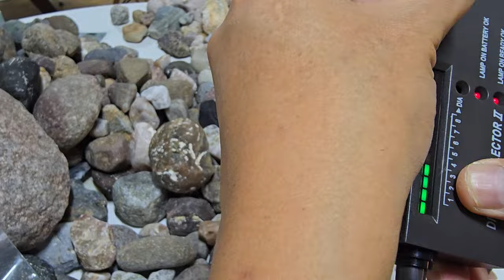포항 공룡 다이아몬드 공원 해변에서 다이아몬드 찾기-83 핑크 다이아몬드 찾기 옥공룡 밭이 아니라, 다이아몬드 공룡 밭에 가야 다이아몬드를 찾을 수 있습니다.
포항 공룡 다이아몬드 공원 해변에서 다이아몬드 찾기-83 핑크 다이아몬드 찾기 옥공룡 밭이 아니라, 다이아몬드 공룡 밭에 가야 다이아몬드를 찾을 수 있습니다. 현재 자기가 발견한 것이 옥공룡 밭인지 다이아몬드 밭인지 확인부터 해야 겠죠. 그럴려면 사전에 많은 지식을 습득해야 합니다. 다이아몬드 찾는 것은 쉽지 않습니다. 단순하면서도 순수한 분들이 주로 좋은 보석을 찾는 경향이 있는데 그대로 믿기 때문이지요... 그리고 다른 주변시야때문에 진도가 나가지 않습니다. 다이아몬드 필터가 필요한 이유가 그렇습니다.

 Finding Diamonds at Pohang Dinosaur Diamond Park Beach - 82 Finding Pink Diamonds You can find diamonds not in the Jade Dinosaur Field, but in the Diamond Dinosaur Field. You need to first check whether what you have found is a Jade Dinosaur Field or a Diamond Field. To do that, you need to acquire a lot of knowledge in advance. Finding diamonds is not easy. Simple and pure people tend to look for good gems, but they believe it... And because of other peripheral vision, progress is not made. That's why you need a diamond filter. Diamond Cafe Gwanghyeop Jewelry Gallery Cafe Korea Gwanghyeop Jewelry Appraisal Institute Cherry Gold Ingredient Analysis Center Representative Park Hyeon-cheol